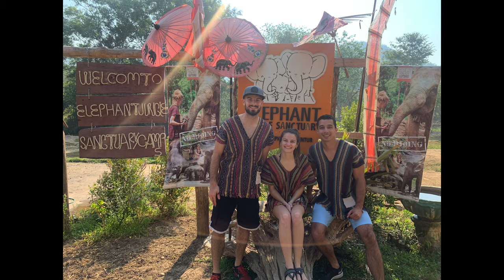Thailand 2019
Trip to Thailand In April 2019.